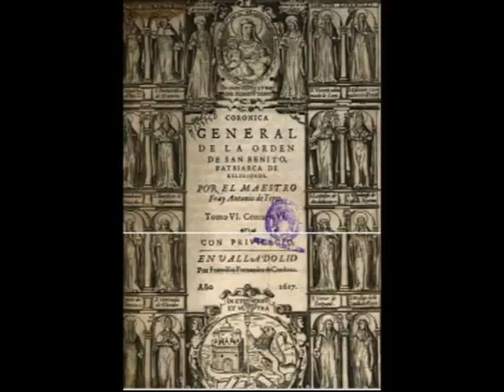Himno a Somalo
A mi amigo Felicísimo, en el día de su cumpleaños, 23 de noviembre, rescatando de la historia la música del primer Himno a Somalo, donde él nació